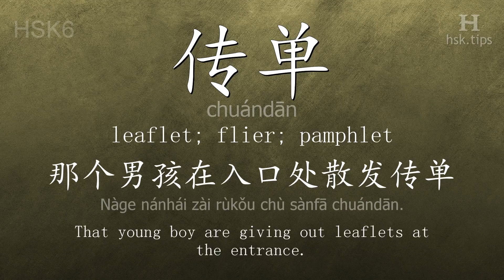Chinese HSK 6 vocabulary 传单 (chuándān), ex.2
In this video the chinese character is from HSK level 6. And it is "传单", pinyin: "chuándān", which means "leaflet; flier; pamphlet".
Listen to native mandarin speakers saying "传单" and the example: "那个男孩在入口处散发传单。", it means "That young boy are giving out leaflets at the entrance."